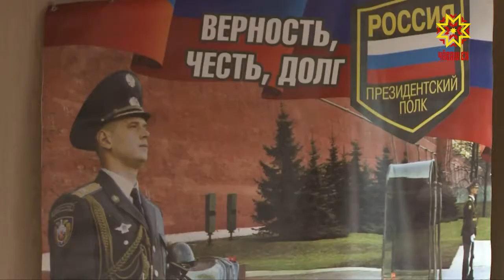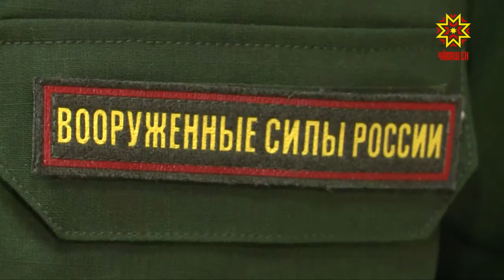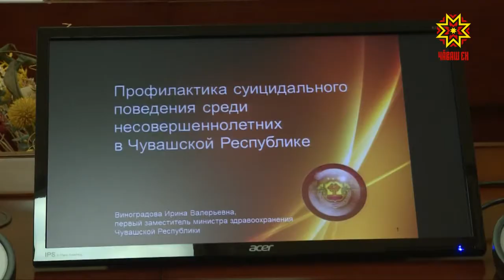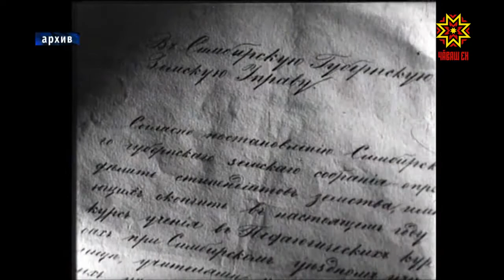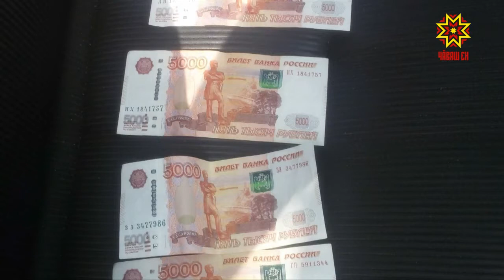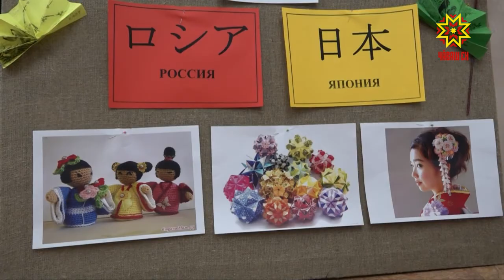Республика 15.11.2018 на чувашском языке. Вечерний выпуск